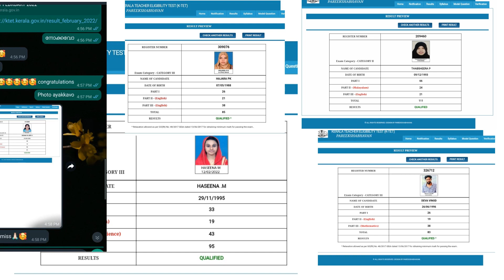KTET RESULT|KTET NEXT EXAM NOTIFICATION?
COURSES:
KTET CATEGORY 1,2,3&4
PHYSICAL SCIENCE
NATURAL SCIENCE
SOCIAL SCIENCE
MATHS
ENGLISH
MALAYALAM
HINDI